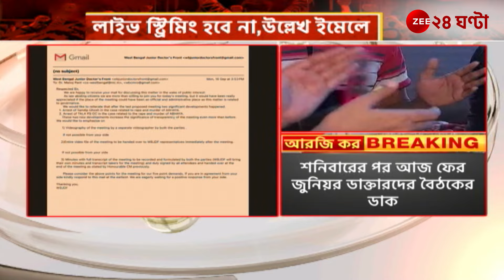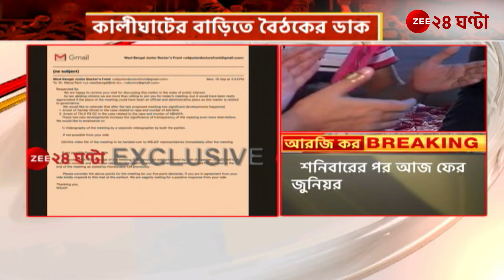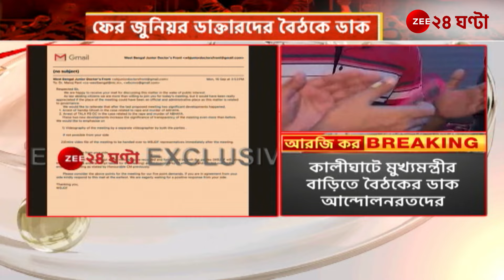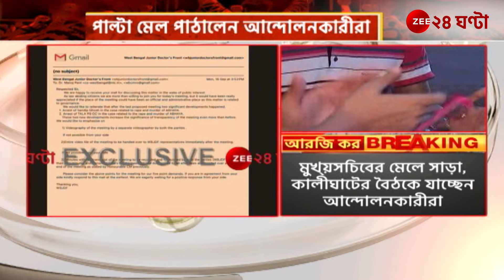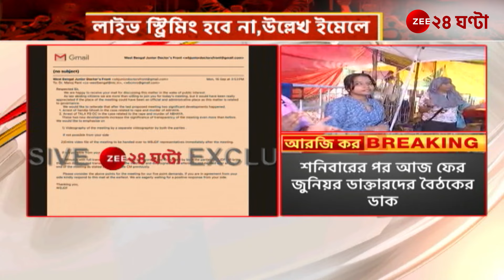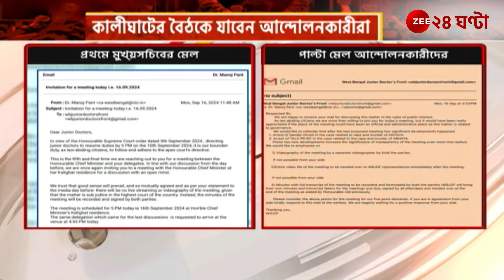Mamata-Doctor Meet | লাইভ স্ট্রিমিং বা ভিডিয়োগ্রাফি নয় অন্য শর্ত জুনিয়র ডাক্তাদের! | Zee 24 Ghanta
Mamata-Doctor Meet | লাইভ স্ট্রিমিং বা ভিডিয়োগ্রাফি নয় এবার অন্য শর্ত জুনিয়র ডাক্তাদের! দেখুন কালীঘাটের বৈঠক নিয়ে এই মুহূর্তের আপডেট...

Mamata Banerjee All India Trinamool Congress